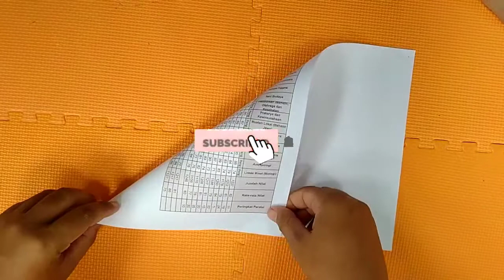Helikopter Kertas Bekas